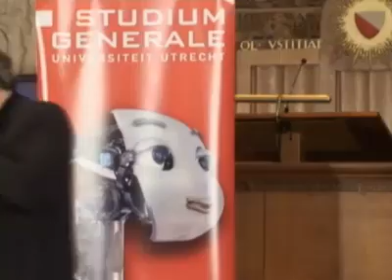Lenin en Stalin deel 3/4 - Maarten van Rossem